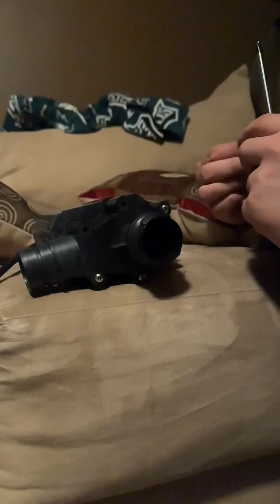How to clean a pool pump